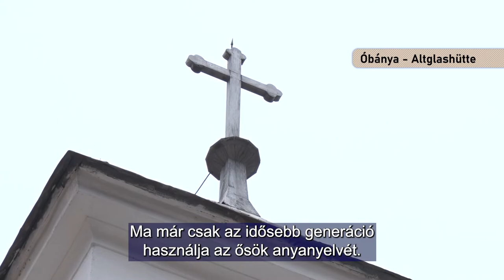Óbányai fazekasság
Az óbányai fazekasság a két világháború között élte fénykorát. Heim Péterné, az óbányai Német Nemzetiségi Önkormányzat elnöke, a Német Olvasókör Egyesület tagja 25 éve mutatja be a látogatóknak a Falumúzeum fazekas kiállítását és helytörténeti gyűjteményét.

Die Töpferei von Altglashütte erlebte zwischen den beiden Weltkriegen ihre Blütezeit. Vorsitzende der Deutschen Selbstverwaltung Altglashütte, Mitglied des Deutschen Lesekreis-Vereins, Maria Heim stellt seit 25 Jahren den Besuchern die Töpfereiausstellung und die ortsgeschichtliche Sammlung des Heimatmuseums vor.